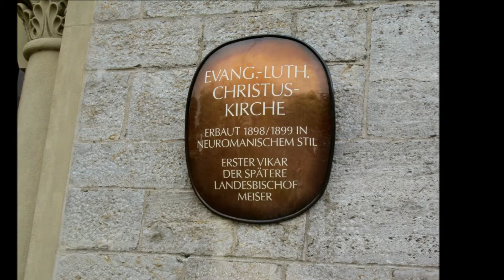My Jesus I Love Thee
Violin - Susan DeBeeson, Cello - Max DeBeeson, Piano - Carolyn Bayley trio. My Jesus, I Love Thee is special as it is one of the only recordings of Susan on the violin with Max on cello. Images are from churches in Europe.